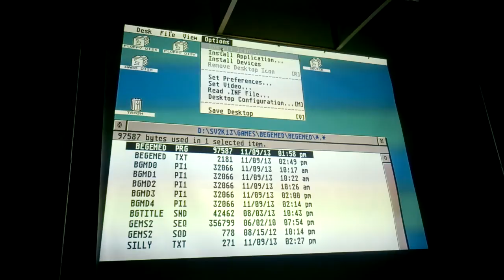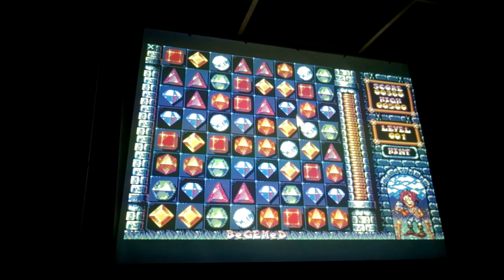Silly venture 2013 Atari Games - Atari Falcon030 (Part 13/13)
The games compo for Atari Falcon030 systems from the Silly venture 2013 demo party held in Gdansk in Poland.